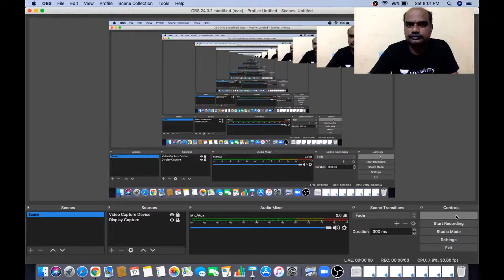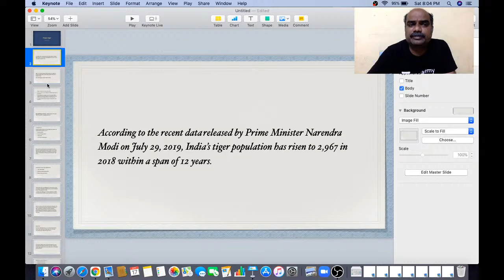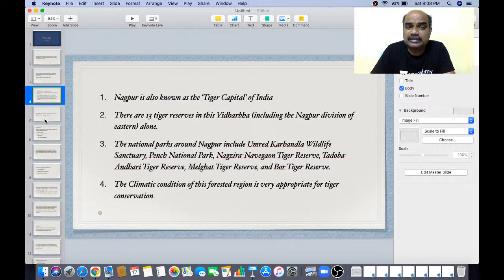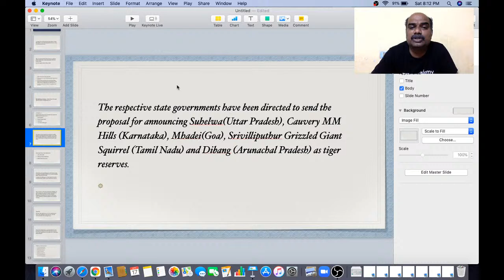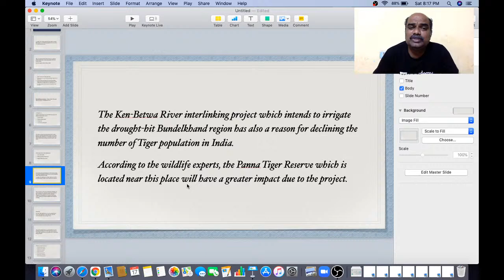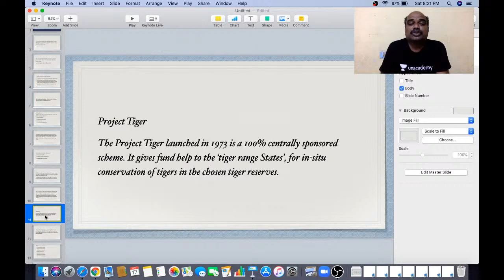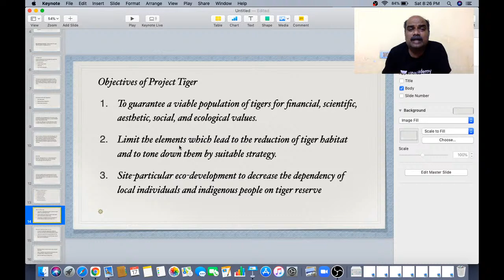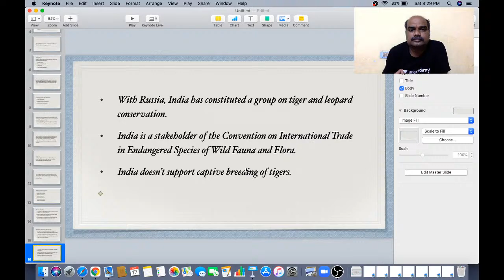Project Tiger |APPSC & TSPSC Exams | Lakshmaiah Unacademy APPSC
In this class, Lakshmaiah Sir will discuss Project Tiger. This class will be useful for candidates preparing for APPSC & TSPSC Exams. This class will be conducted in Telugu and the notes will be provided in Telugu/English.

12 Years of teaching experience | Science & Technology, Environment | Top Faculty in RC Reddy, Narayana IAS | Group 1, Group 2, Group 3, SI

 Unacademy Subscription Benefits:
1. Learn from your favorite teacher
2. Dedicated DOUBT sessions
3. One Subscription, Unlimited Access
4. Real-time interaction with Teachers
5. You can ask doubts in the live class
6. Download the videos & watch offline